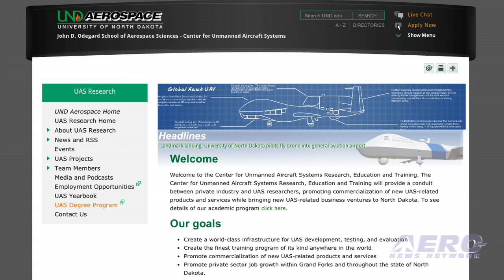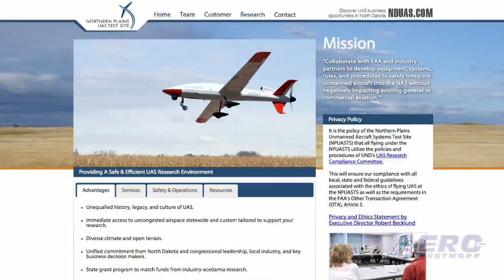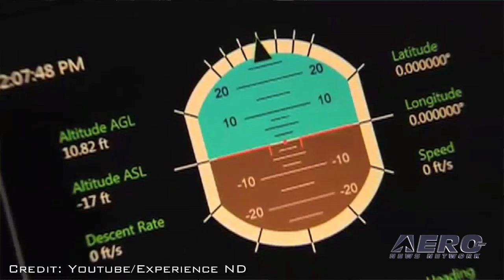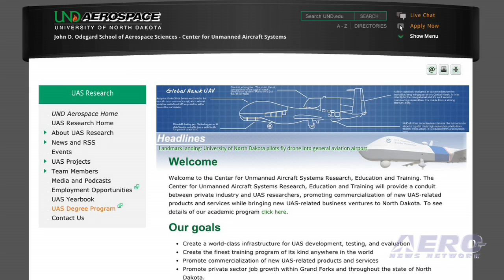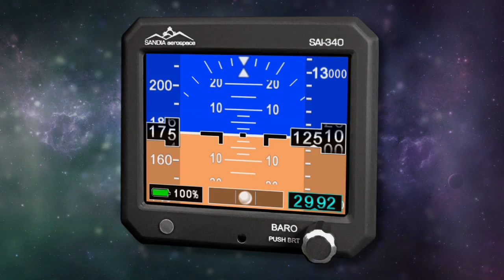Aero-TV: North Dakota Leads The Way -- A Focal Point For UAV Innovation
North Dakota Has Become An Aero-Technological Breeding Ground

While at the Unmanned Systems 2015 Conference, ANN CEO and Editor-In-Chief, Jim Campbell, spent a lot of time looking at UAS aerial vehicles and talking with the manufacturers that produce them. However, there’s more to it than producing the hardware; there is also a need to promote a place where research can take place, and that’s exactly what the state of North Dakota is doing.

Jim spent time talking with Robert Becklund, who is the Executive Director of the Northern Plains UAS Test Site located in North Dakota. Becklund was at the conference to promote his State as the place to bring a company that is interested in research and development of unmanned aerial systems.

As a previous military pilot, Becklund describes how he moved from flying jet fighters to being involved in UAS development. He says that a movement in this direction has been going on for years, and North Dakota is in a perfect position to be the place for these industries to find support. Becklund says the University of North Dakota and Northwest State University both adopted specialties in unmanned electronics and the aviation aspect of it.

As the video continues, we find out about a State that is looking to the future and promoting the development of UAS technologies. It’s a fascinating look at the industry that is being born and a forward-looking Sate that wants to see it grow…in their backyard.